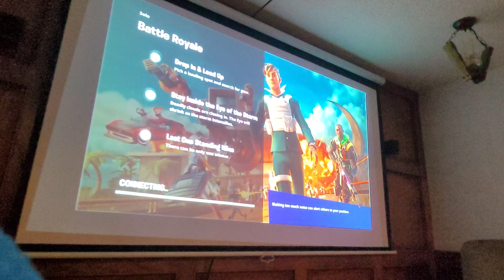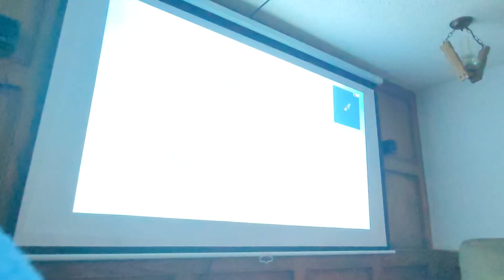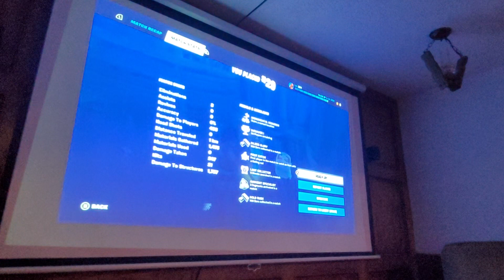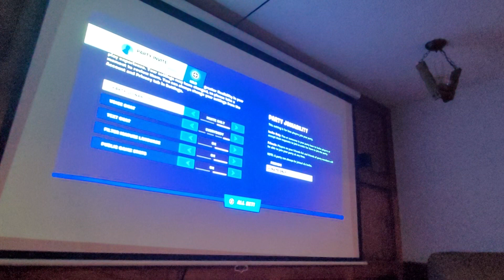Fortnite [Switch] | Battle Royale Gameplay 152 | 1st Match on the Nintendo Switch!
Hello There my Fellow Blue Jays, Welcome to another Video, as I'm on my Brother's Nintendo Switch, for I'm back on Fortnite and I'm going to do a Match for you Guys!

[My Brother (in the Background) is Learning from my Match for his First Time playing Fortnite Later]

I hope that you Guys Like and Enjoy the Video the Best Way!!!